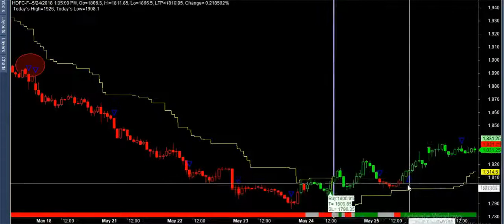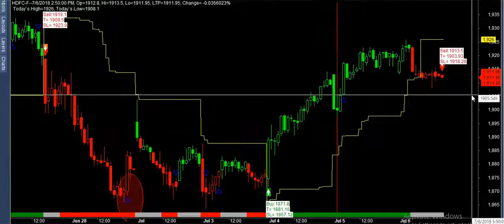5 lakh profit in hdfc last 2 5 month nice performance best buysell software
buy sell signal software – Best Trading Software for stocks, commodities, currency. How to choose the best Trading Software ? Trading software for stock market or share market means the software which helps you take trading decisions. There are thousands of trading software for share market. That is why we get confused. So which one is the best? Below are the criteria that must need to be fulfilled by that software. 1) It must be an easy trading software. We are traders. So we are always busy with trading. If the software is hard to understand then it is quite natural that one can incur losses by mis-using the software in wrongful way. So the trading software that you are using must be very user friendly. Less number of options, fast loading, quick initialization, low internet consumption, great looks and obviously robustness, these all makes a trading software unbeatable. 2) Real time trading software. By real time we mean to say that the stock information(basically called stock data) must be realtime or with very little delay(less than 1 second). Plus the data must not miss any tick. As a whole this data should be authentic and first hand data that is obtained from the stock exchanges. 3) Segments: Commodities, Equities and Currencies. Some traders want Mcx trading software while others want Nse trading software. Some peoples also need Currency trading software. But what happens if all these segments of Mcx, Nse, Currency are packed into a single software? That will really be a great software. 4) After sale service. Whether a Software works or not depends on internet, PC health, antivirus and obviously the trading software itself. If any of the factors gets problem you need immediate support from professional Technical Support person to solve the matter. Hence, you must take care that what are the working hours of the software company. Hence, buy sell Professional, the ultimate Trading Software for stock market. This software automatically shows you the Buy and Sell signals on the live chart. Green arrow shows BUY signal and Red arrow shows SELL signal. It does all the analysis job for you and show the best opportunities to trade on intraday. Best Trading strategy for share market: buy sell signal filters out the best trading ideas and strategies for stock market. Its primarily based on statistics and trend reversal theory. But what makes its logic so powerful? It is actually its popularity. To prove this just click on the Performance button on the bottom right corner of this site. You will find that when a buy signal come, thereafter the stock rushes like rocket. Why the stock gives profit immediately after the signal comes? Because, we have more than 10,000 customers accross the globe. What you need to do is that “just join the party of 10,000+ users and enjoy the profits everyday. Do you need the best Trading Tips? Absolutely not because with buy sell re just self dependent. All the task is being done by this trading system to provide the most accurate tips/signals for you. Apart from accurate Buy and Sell signals you are also getting buy sell signal which is a software to show you the target profit. Stop Loss NOT required. The excellent feature of this software is that “Stop Loss is NOT necessary”. For example you get